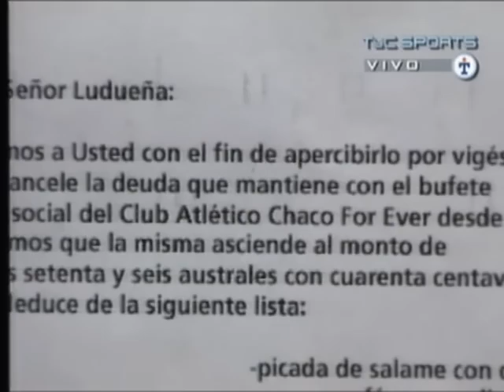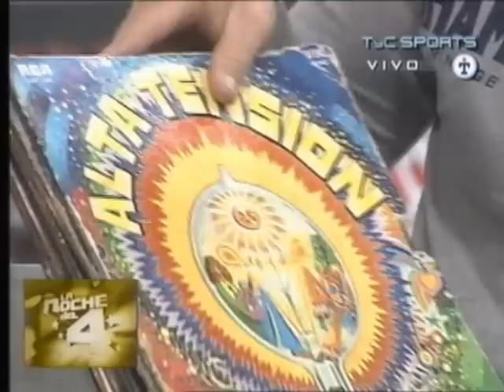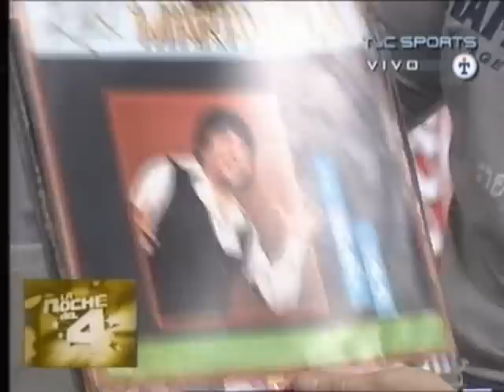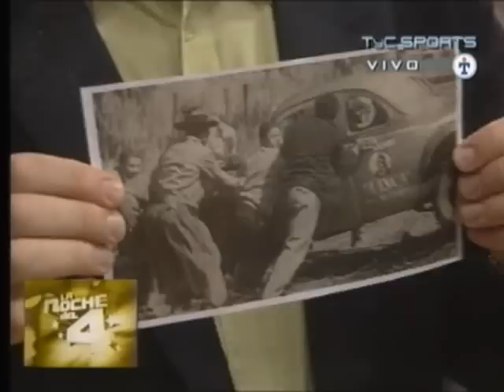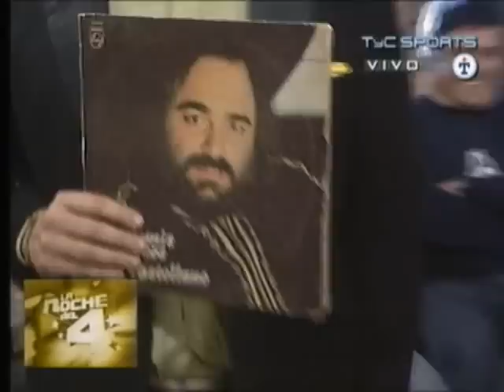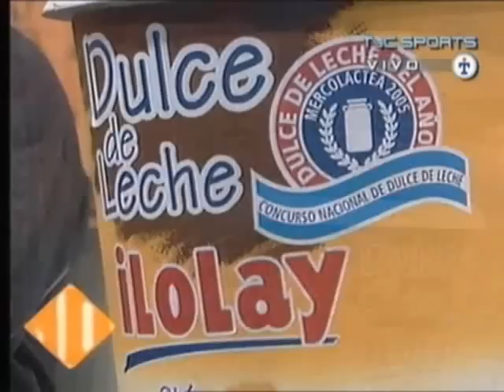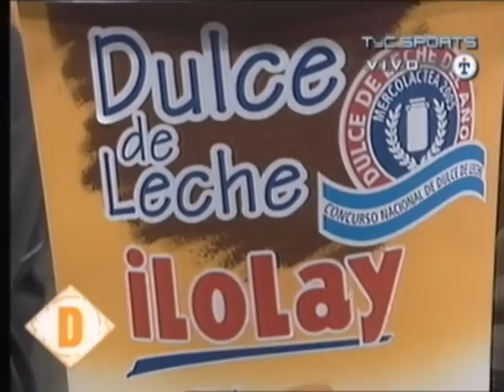LA NOCHE DEL 4 Episodio 1 2005 Mar de fondo Tyc Sports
Alejandro Fantino Eber Ludueña